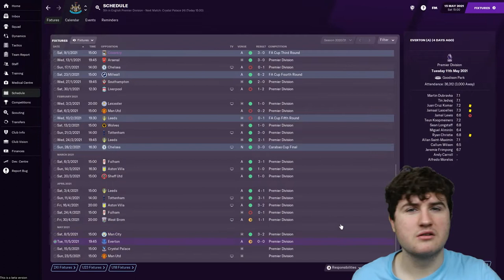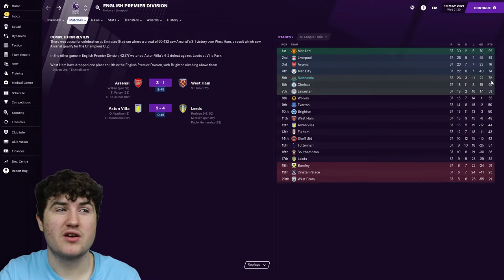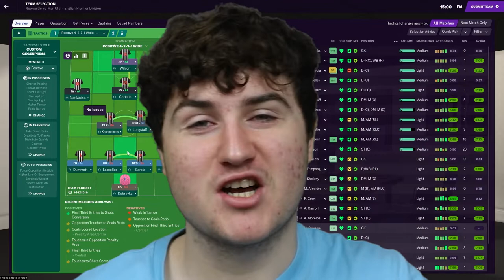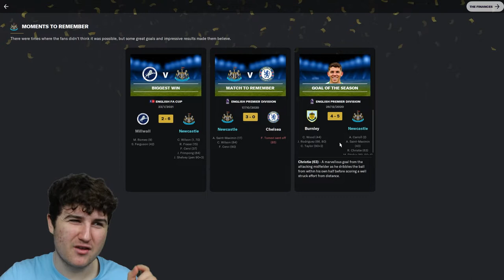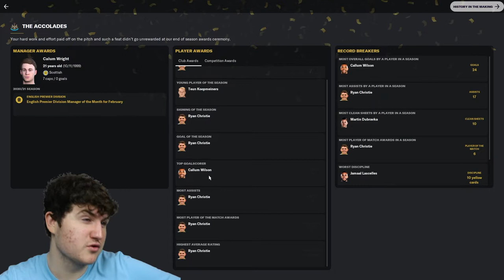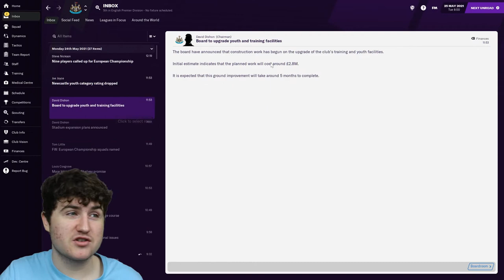FINAL DAY DRAMA! | #9 | NEWCASTLE UNITED | FOOTBALL MANAGER 2021 BETA SAVE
Today we face Crystal Palace and Manchester United as our European exploits for next season hang in the balance. Will there be Champions League football at St James' Park next season or shall we have to settle for the Europa League?

PLEASE RT THIS SO OTHERS WHO MAY BE INTERESTED CAN SEE THIS VIDEO